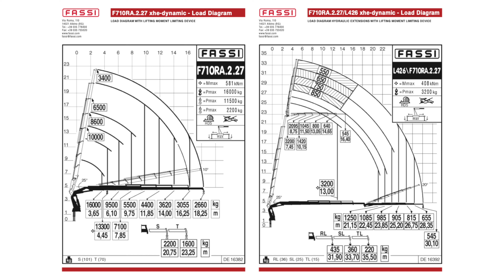LYMA Kran- und Fahrzeugbau | Volvo FH 500 GLOBE | Fassi F710 RA 2.27 | Fly-Jib L426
Die LYMA GmbH ist ein junges und sehr innovatives mittelständisches Unternehmen im Norden von Baden-Württemberg, mit seinem Standort im Neckar-Odenwald-Kreis, in der Stadt Buchen. Mit eigener Konstruktion, Fertigung und Service sind wir mit aktuell 30 Mitarbeitern, im Bereich vom Spezialfahrzeugbau tätig. Unser Kerngeschäft ist der Aufbau von Autokränen im mittleren bis schweren Lastbereich. Das sind Faltkräne von ca. 40 Tonnenmetern bis über 200 Tonnenmeter unsers Partners FASSI, die nach individuellen Kundenwünschen nebst Aufbau und Ausstattung, auf ein geeignetes Fahrgestell aller namhafter Hersteller aufgebaut werden können.